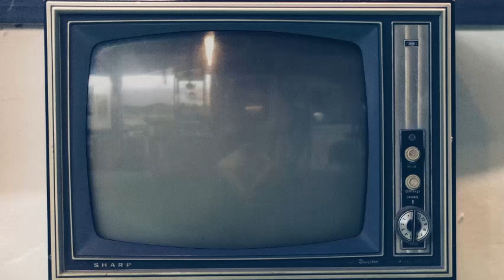MR. SMB HIMSELF 😈💜| JAMAICAN REACTION 🇯🇲 SinSquad Stewie - Plugged In W/Fumez The Engineer REACTION